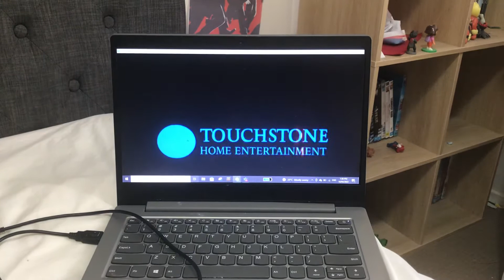Opening to Signs DVD